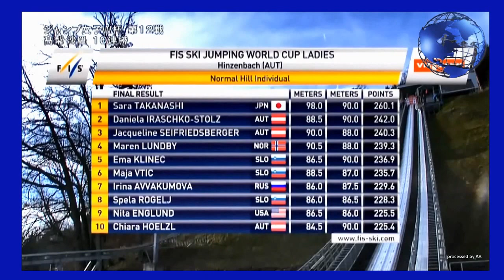Ski Jumping 12戦 Sara TAKANASHI 高梨沙羅・Music: Star Wars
浅田真央　日本の二大宝　ソチオリンピック日本代表   スキージャンプ　mao asada　ワールドカップで歴代最多勝  北海道 International Ski Federation  Sarah Hendrickson   World Ski Championships